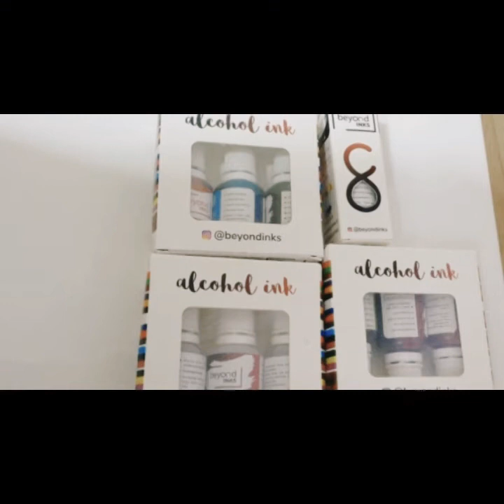Alcohol Painting on study table | Diy Alcohol Painting / Zakia Sewing Art Idea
Alcohol Painting on study table |
       Diy Alcohol Painting
  Easy & Simple must watch
    / Zakia Sewing Art Idea